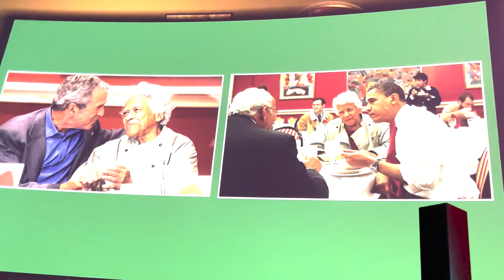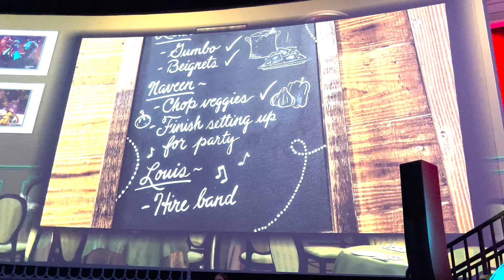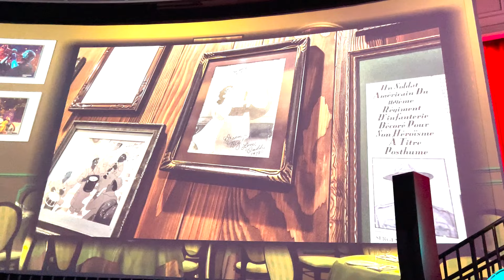Full “Dig a Little Deeper” Showcase - June 10, 2024 from Walt Disney World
On June 10th, we were invited to a panel that took place inside the Hall of Presidents from Walt Disney World's Magic Kingdom.  The panel gave updates on:

Country Bear Musical Jamboree
The Little Mermaid: A Musical Adventure
Tiana's Bayou Adventure
and some other updates around Walt Disney World

Please be sure to visit our official travel partner MEI-Travel & Mouse Fan Travel